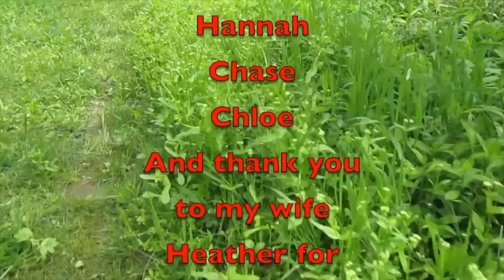Windrock Offroad Park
We went to Windrock Off Road Park in Oliver Springs, Tn this weekend. We put Bill's Jeep through Hell and we made it out, maybe you will just have to watch. Oh and we did hit some not so easy trails. You will have to watch towards the end.

Amazon Link
Nomadic Gear Backpack Clip